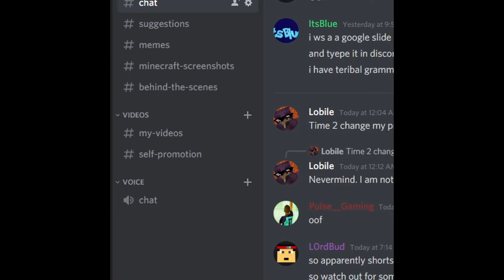banning a simp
I also make Minecraft videos!

If you are a Minecraft content creator and would like to

The Resource Packs Are Not My Own I Just Use Them.

"Crypto", "Daily Beetle", "Exhilarate", "Hidden Agenda",
"Hyperfun", "Impending Boom", "Le Grand Chase", "Medusa",
"Monkeys Spinning Monkeys", "Noise Attack", "Not As It Seems",
"Run Amok", "Scissors", "Steel and Seething", "Summon the Rawk",
"The Show Must Be Go", "Thinking Music", "Vivacity",
"Voxel Revolution", "Who Likes to Party"